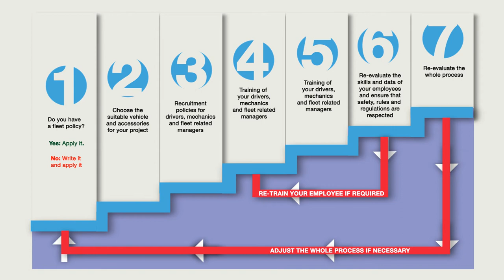7 step process to good fleet management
Assess your organisation's strengths and challenges.Learn where you are, then prioritise the areas you most need to improve.